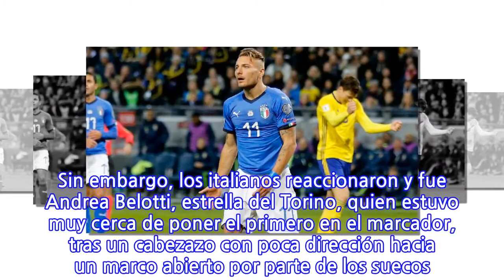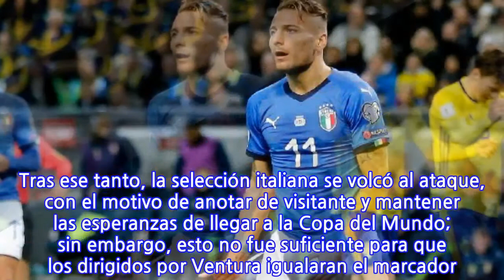Italia cae frente a Suecia y pone en riesgo el Mundial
La selección italiana está en graves problemas y así lo demostró frente a una Suecia que aprovechó la localía y se llevó los primeros 90 minutos de la ronda de repechaje más compleja de la UEFA. Los dirigidos por Giampiero Ventura mostraron muy poco en la Friends Arena, un terreno que los vikingos supieron defender sin problema alguno, complicando a la 'Azzurra' durante toda la primera mitad. Las ocasiones comenzaron desde muy temprano en el marcador, cuando una falta en el borde del área por parte de Leonardo Bonucci, permitió que Forsberg pudiera probar su primer remate hacia el arco protegido por Gigi Buffon. Sin embargo, los italianos reaccionaron y fue Andrea Belotti, estrella del Torino, quien estuvo muy cerca de poner el primero en el marcador, tras un cabezazo con poca dirección hacia un marco abierto por parte de los suecos. Así se marchó la primera mitad del encuentro, donde ni Italia ni Suecia lograron concretar las ocasiones generadas hacia ambos arcos rivales. Para la parte complementaria todo cambió y los 'Azzurri' se hicieron con el control del esférico y de las oportunidades más claras; sin embargo, fueron los vikingos quienes supieron aprovechar la mala marca en defensa, raro en una selección como la italiana, para marcar el primero del partido. Fue al 61' que los locales encontraron el gol, todo gracias a un poco de suerte, después de un potente remate de Johansson, que encontró las piernes de Bonucci y Barzagli para desviar la trayectoria del esférico hacia el fondo de las redes. Tras ese tanto, la selección italiana se volcó al ataque, con el motivo de anotar de visitante y mantener las esperanzas de llegar a la Copa del Mundo; sin embargo, esto no fue suficiente para que los dirigidos por Ventura igualaran el marcador. Con este resultado, Italia está bajo mucha presión, pues deberá sacar un resultado abultado en Milán, si es que quiere conseguir su boleto, sin sufrir de más, directo hacia Rusia 2018.